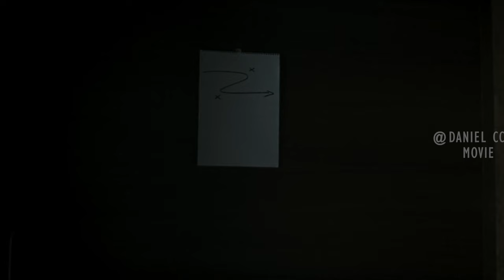Man Happens to Travel Back to the Past and Kills His Multiple Selves |TIMECRIMES EXPLAINED